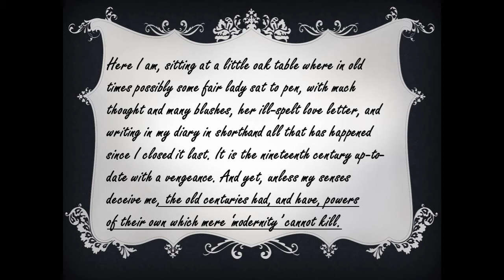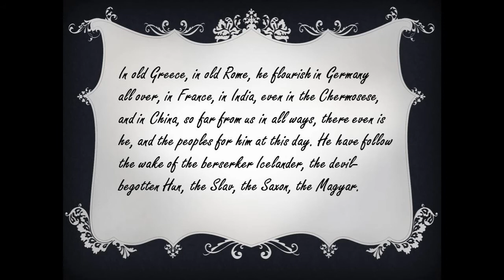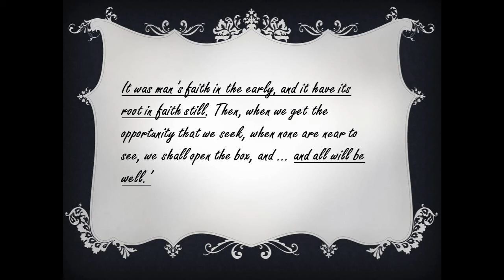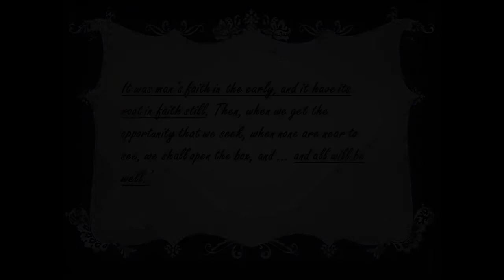Dracula part 4 - Ease your quarantine with literature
Theme: The failure of modernity